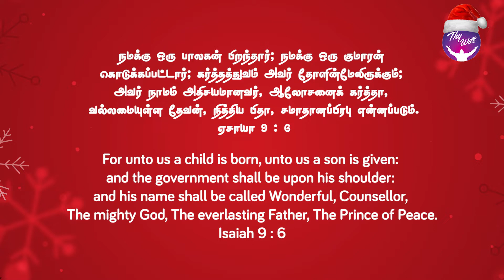For Unto us | நமக்காக | God Morning | RBU Shyam Kumar